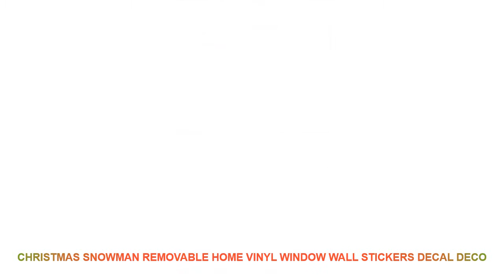Christmas Snowman Removable Home Vinyl Window Wall Stickers Decal Deco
Style : Cartoon
Classification : Window StickersFor Wall
Pattern : Plane Wall Sticker
Specification : Single-piece Package
Model Number : E00143
Material : PVC
Theme : Festival
Scenarios : Wall
Censor Code : E00143
Brand Name : LISM

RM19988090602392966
PRODUCT DETAILS:
100% brand new and high quality
Features: Wall Sticker / Removable
Material: PVC
Product sizes: 45*60CM
Quantity: 1pcs
Shape: Christmas
Note:
How to use:
7-15 days by epacket.3-10 days by EMS. 3-7 days by DHL
R:mostly.it will takes 15-40 days to des

ITOPHomeuseFoodVacuumSealerPackingMachine30cmLengthSemiautomaticElectricVacuumSealersFoodProcessors